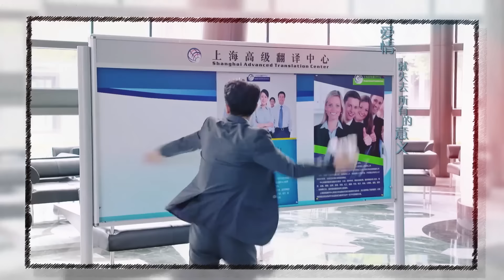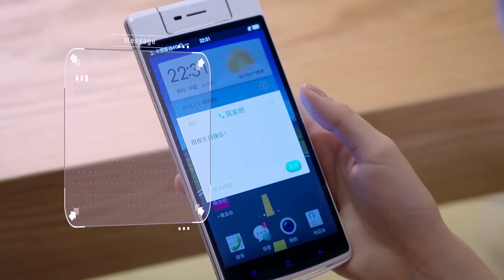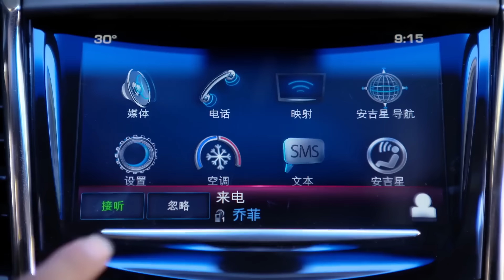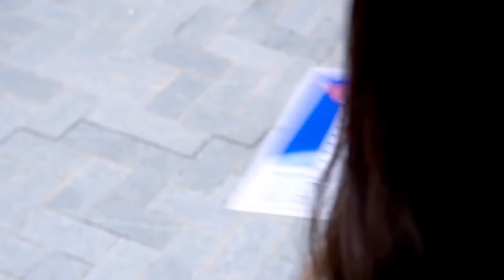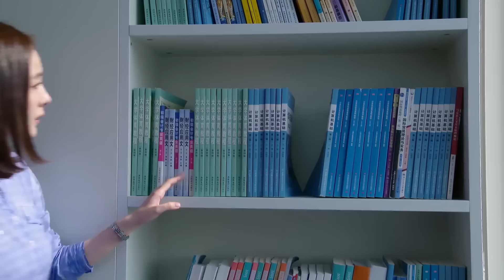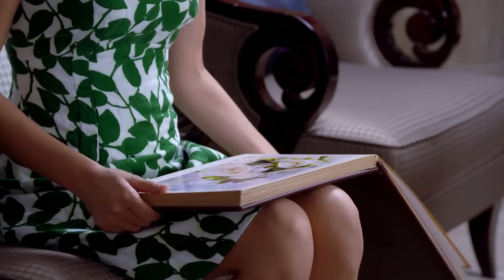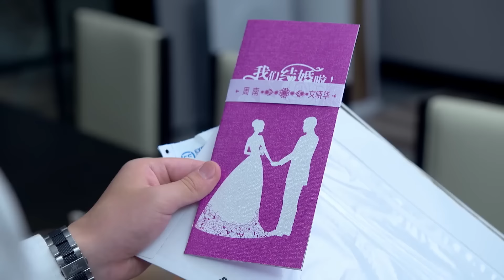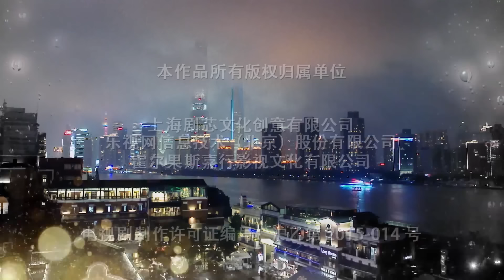【พากย์ไทย】ตอนที่ 13 | ยอดรักนักแปล - Les Interprètes | ( หวงซวง , หยางมี่ )